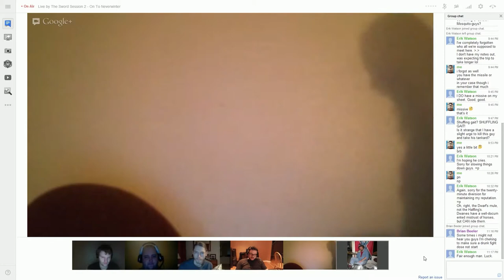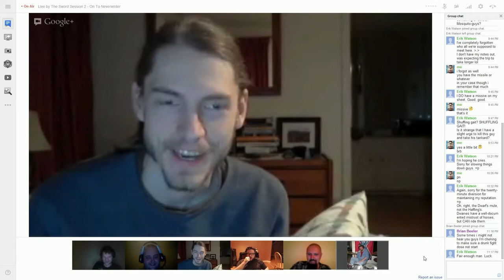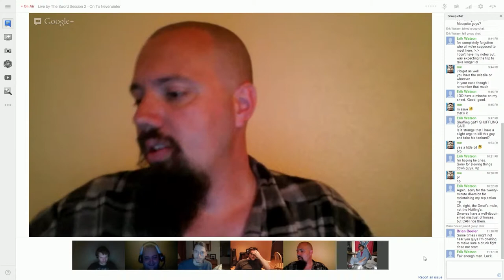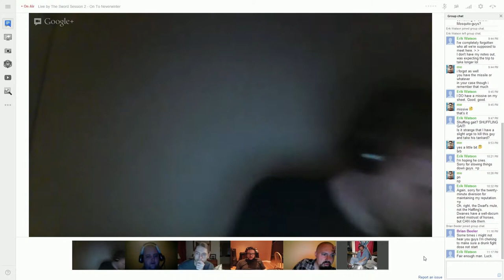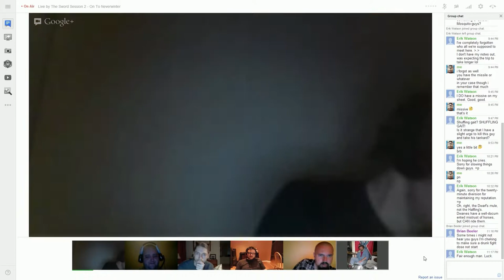Live by the Sword - Session 2 : On To Neverwinter - Part 4 of 4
Live by the Sword - Session 2 : On To Neverwinter